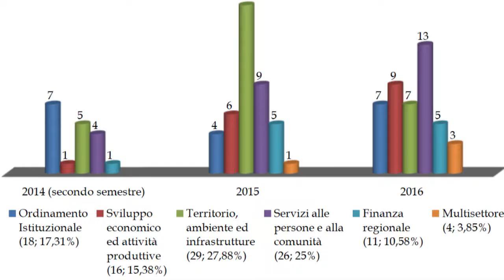EMICICLO: PRESENTATO IL RAPPORTO SULLA LEGISLAZIONE REGIONALE 2016